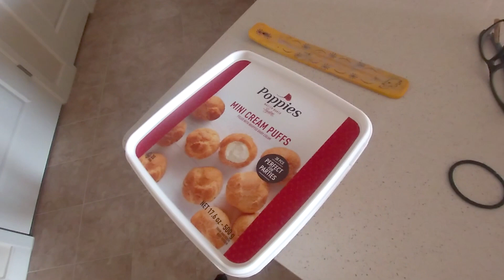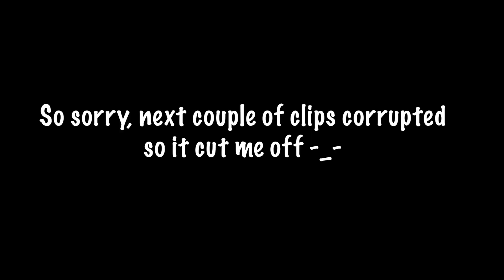COOKING WITH ASHAUNTIYA! | VLOG 2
See what ya girl done whipped up in kitchen and watch me act a fool per usual! LET ME KNOW WHAT YOU WANT TO SEE NEXT!